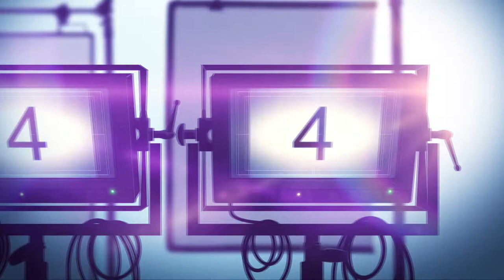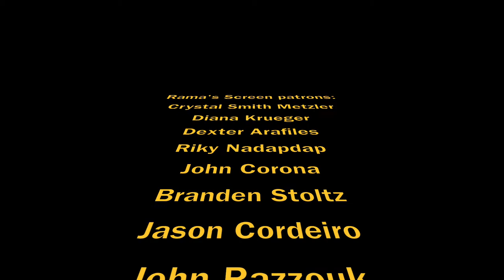My LAFF 2018 Interview with Lucien Bourjeily and Farah Shaer about 'HEAVEN WITHOUT PEOPLE'